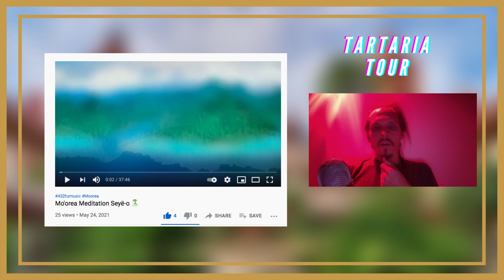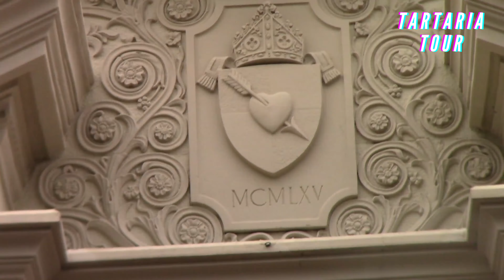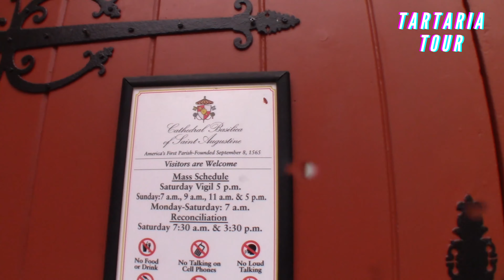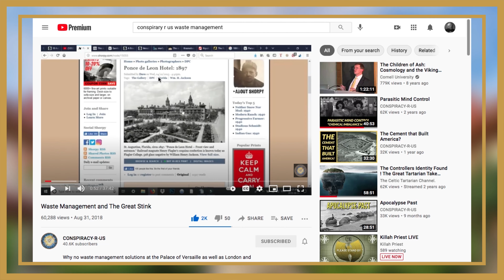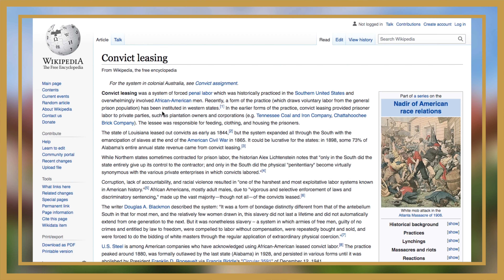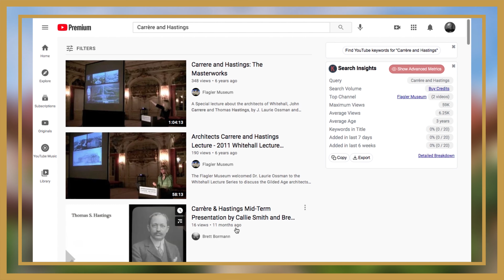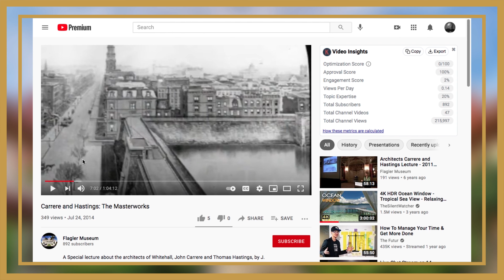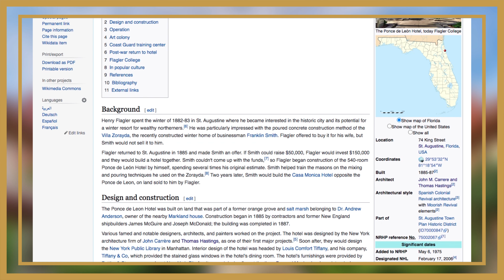Tartaria Tour St. Augustine Florida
Finally got to finish the Tartaria Tour St. Augustine video. This one took a while, I wanted to start to improve my video quality and go deeper with the research. Also St. Augustine was such a magnificent city, breathtaking from all angles.

Definitely want to go there again with more time. I think I got shots of every major building except the lighthouse.